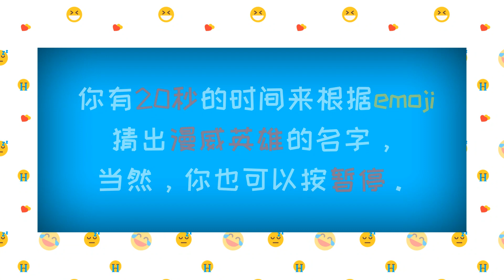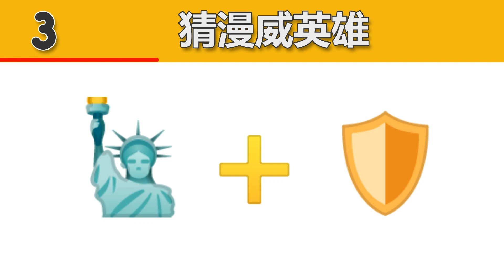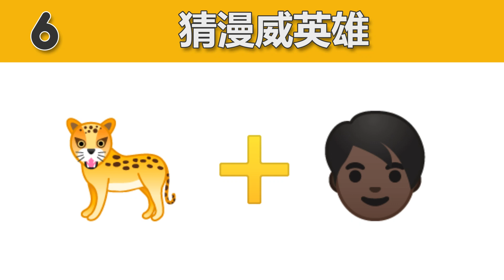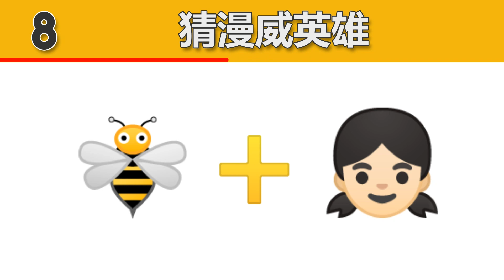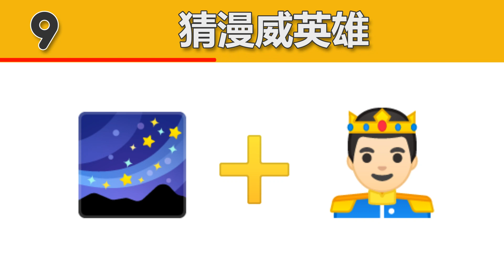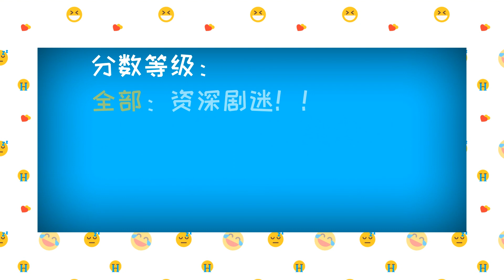猜emoji：你能通过emoji猜出漫威英雄吗？（2019-复仇者联盟）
你是漫威的粉丝吗？你有喜欢的超级英雄吗？你能通过emoji准确的猜出英雄的名字吗？只有真正的粉丝猜能全部猜中！

你需要在20秒之内，根据一系列的emoji准确的猜出各个漫威英雄，在视频的结尾处可根据你的表现进行总结~

 通过emoji来猜成语、猜词语、猜其他东西会锻炼你的大脑，训练你的思维，增加你的动脑能力，还在等什么呢？快来一起猜吧~

 如果，你能全部猜中的话，一定要在下方留言告诉我，并分享给你朋友，让他们看看你有多厉害！

 别忘了把通知开关打开，这样才能第一时间知晓快乐的讯息~

我们还有英文和法文系列，你还可以用它来学习外语哦~ 能帮助你更好的理解词语的含义呢~ 让我们一起来加油吧！！

 祝你的每一天都是美好的~